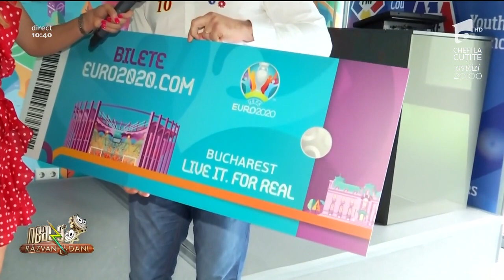Biletele la EURO 2020 se vând exclusiv online. Cât costă un bilet și cum poate fi achiziționat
Pentru Euro 2020 s-au pus la vânzare 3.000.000 de bilete, unde România va găzdui patru partide de fotbal. Iată cum putem să achiziționăm un bilet la Campionatul European de Fotbal.